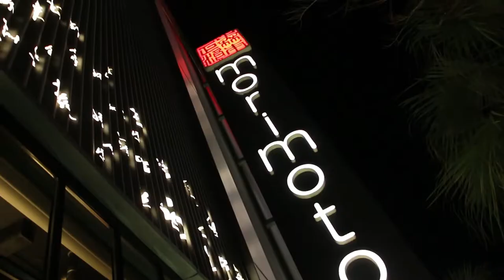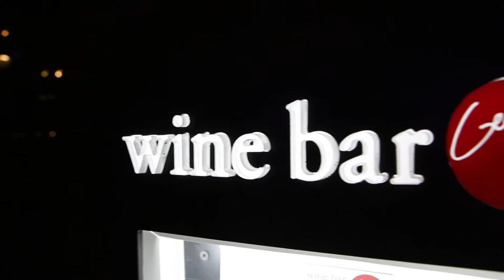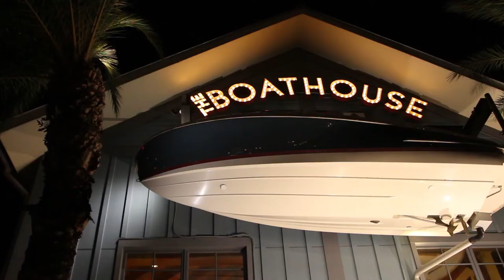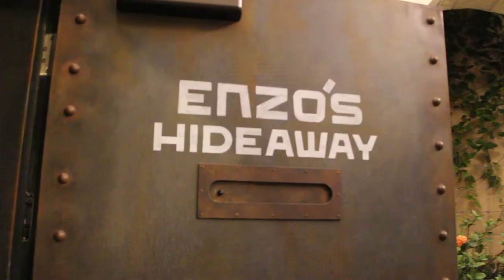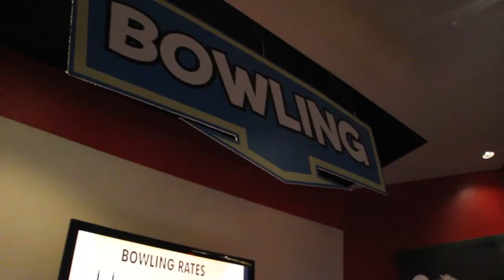Top 7 Best Restaurants at Disney Springs for a Date | Walt Disney World Dining Reviews | Orlando, FL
In this long-awaited Cam Mac Adventure, Alex Mac and I take you to our top 7 favorite date spots at Disney Springs in Walt Disney World in Orlando, Florida. Make sure to check this out and use it as a fun date idea for you and your significant other! And make sure to smash that THUMBS UP button to show support!

That way, you won't miss an upload or an adventure!

Thanks again, and we'll see you real soon!

Gear Used -
Microphone - RØDE VideoMic Go / Saramonic Mini Shotgun Mic
Camera - Canon EOS Rebel T5i
Tripod/Stablizing Arm - Joby Gorillapod 5K
Phone Camera - Samsung Galaxy Note 9